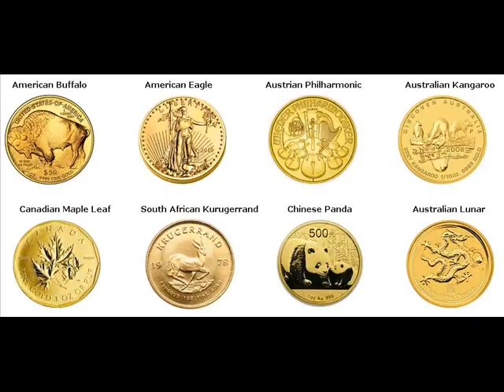Rare Gold Coins For Sale Fujinomiya Japan